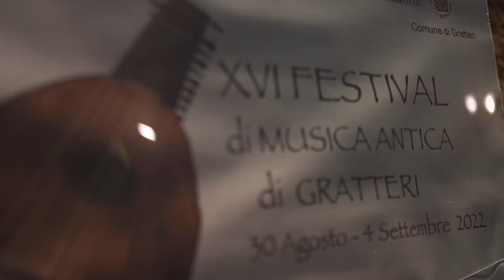Inaugurata a Gratteri, sulle Madonie, la XVI esima edizione del Festival di Musica Antica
Musica antica a Gratteri, siamo nel cuore delle Madonie dove paesaggi incantati si mescolano con note musicali ispirate  alle musiche delle feste da ballo nel periodo del ‘600 e ‘700. Protagoniste le musiche di Alessandro Scarlatti, Nicola Matteis e Giovan Battista Pergolesi.
L'evento si concluderà domenica 4 ottobre 2022.